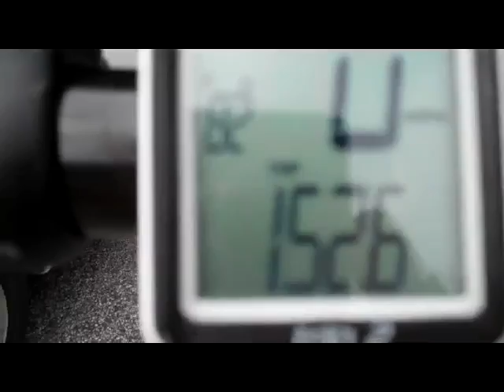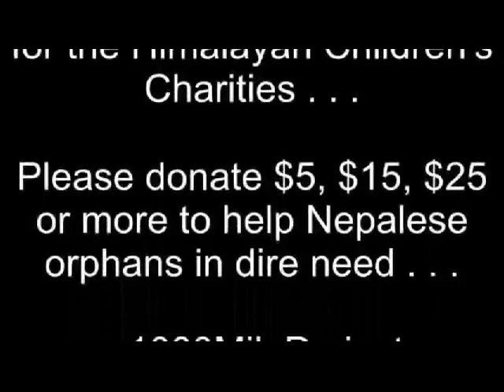Silver Comet Trail - 50 Miles on a Unicycle, Part 5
On Sunday, June 24, 2012, Michael continues his Unicycle Ride for The Himalayan Children's Charities, traveling the last leg of his 51-mile journey on the Silver Comet Trail.